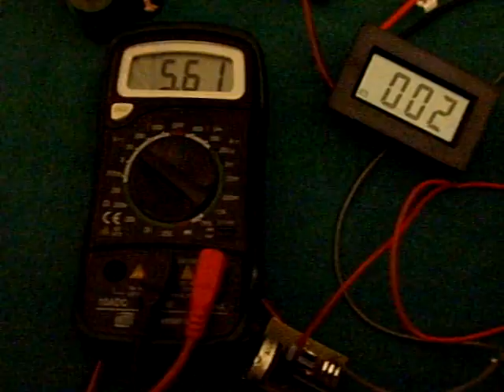test cablaggio.AVI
test del cablaggio PWM su atomizzatore